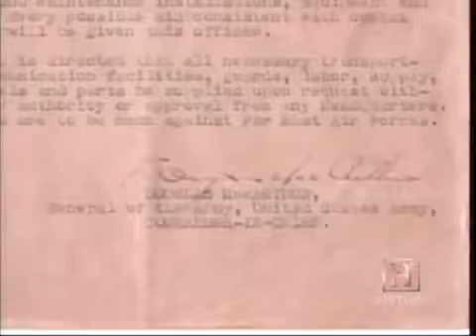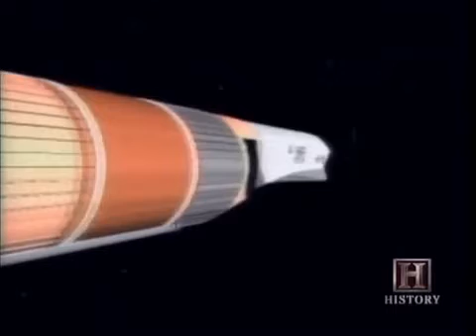Secret Japanese Aircraft of WW2 ✪ Aircraft Documentary HD